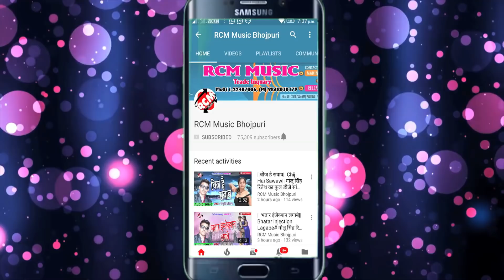अनिल आशिक व् कुमारी रौशनी का हिट सांग || जिओ के सिम लेले बानी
Title: JIO KE SIM LELE BANI
Singer:ANIL AASHIQ AND KUMARI ROSHNI
Lable: RCM MUSIC
Lyrics:DEEPAK DEHATI,SUNIL SANGAM